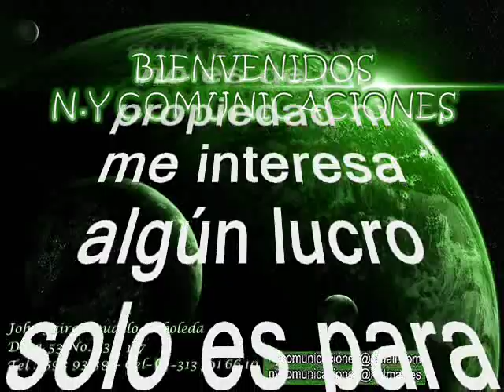Mañana Me Voy - Los Teen Agers canta: Julio Erazo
Amigos suscriptores del canal: buenos días, buenas tardes y buenas noches donde quieran que se encuentren. Hoy los vuelvo a sorprender gratamente con otra preciosa joya tropical donde pocas veces se vieron unidos para hacer música dos gigantes componentes todos de la orquesta celestial y fueron de las grandes ligas en el tema de la música tropical, así que alisten grabadoras que les voy a subir una bella cumbia poco conocida y poco promocionada que inexplicablemente no llegó a ser un éxito, pero que hoy tendrán en sus archivos. Esta es una magistral interpretación de cumbia y está titulada: “Mañana Me Voy”. Interpretada por Julio Erazo Cuevas y el magistral acompañamiento de la orquesta pionera de la música tropical en Colombia los Teen Agers. Retomando a Julio Erazo, se conoce que fue uno de los cantantes más versátiles, creativos y prolíficos de Colombia se considera entre los fundadores de los Corraleros de Majagual", compuso un gran éxito que le ha dado la vuelta al mundo y se titula Adonay. Julio Erazo Cuevas. Participó en orquestas de renombre Lucho Bermúdez, la Orquesta de Pacho Galán, la Orquesta de Edmundo Arias, el Combo de Willy Quintero y de 1962 a 1965 integró Los Corraleros de Majagual grupo con el cual participó en por lo menos 10 LP y con el cual consolidó sus mayores reconocimientos, con no menos de 50 de sus composiciones llevadas al acetato integrando esta estelar agrupación. Muchas de sus más de 350 composiciones han sido interpretadas por artistas y agrupaciones de gran renombre, dentro y fuera del país, entre los que sobresalen: Los Melódicos, La Billo’s Caracas Boys, Los Corraleros de Majagual, Los Hispanos, El Cuarteto Imperial, Los Betos, Los Caballeros del Tango, Bovea y sus Vallenatos, Los Teen Agers, Los 50 de Joselito, Los Tupamaros, Julio Jaramillo, Gabino Pampini, Noel Petro, Jorge Oñate, Pastor López, Alejo Durán, Aníbal Velásquez, Lisandro Meza, Pedro Laza, Ramón Ropaín, Miguel Herrera, Pello Torres, Daniel Celedón, Juan Piña, Alfredo Gutiérrez, Jaime Llano, Silvio Brito, Rolando La Serie y Rubén Darío Salcedo, entre otros. Fue uno de los pocos compositores colombianos que ha podido hacer un trabajo musical comparable, con el que hizo el maestro José Benito Barros Palomino. Erazo ha contribuido con su obra a la construcción del patrimonio musical de Colombia. Y en cuanto a los Teen Agers también se conoce que crearon en Colombia el formato y el sonido que predominó en todos los años 60 y 70: el llamado conjunto. Esta orquesta inicio su carrera en un intento por crear e interpretar música rock antes de decantarse y dedicarse de lleno a la música tropical caribeña. Ahora, gocen esta bella cumbia colombiana en la voz de Julio Erazo con los Teen Agers cuando estaban en una incipiente y ascendente carrera musical, este es otro caramelito escaso como ya es costumbre en este canal, sin spots, ni ruidos ni variación alguna en la velocidad de grabación, que deterioren la calidad de la melodía.